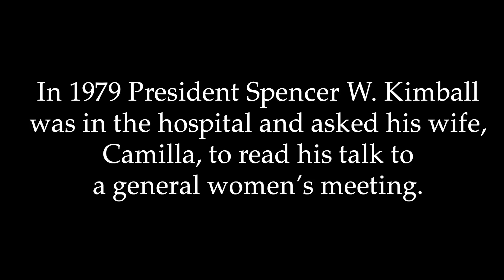You Are the Women He Foresaw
This video features President Spencer W. Kimball’s message from 1979 foretelling the role of women in the Church in the latter days, and President Russell M. Nelson declaring that this is the day he saw.